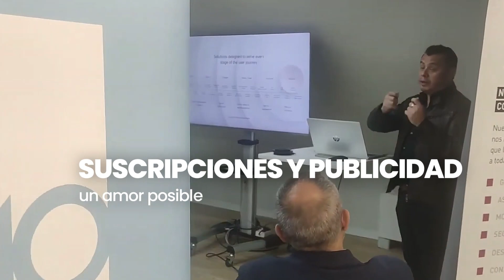DATA FOR MEDIA: El valor de los datos para los medios en la era digital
Panel, S2i y DOMO presentaron el pasado 14 de Junio el evento: DATA FOR MEDIA.

Hoy en día, la explotación de los datos en el sector media es crucial para lograr aumentar los ingresos, hacer crecer la base de clientes y maximizar la rentabilidad. El principal reto es conseguir, con la estrategia y las herramientas adecuadas, captar y explotar toda esa información de una manera simple y rentable, así como integrar y unificar todas las fuentes de datos divergentes que se utilizan, para impulsar la toma de decisiones.

En este workshop, se habló del mundo de la explotación del dato y se intentaron resolver algunos de los problemas a los que actualmente se enfrenta el sector. Asistieron expertos del sector, y hablaron de experiencias y casos reales.

También se mostró un caso práctico real sobre un Dashboard para Media, diseñado para analizar el comportamiento de la audiencia, optimizar precios para espacios publicitarios, rastrear informes de publicaciones y campañas de marketing, o analizar datos de programación en tiempo real.

Además, conocimos más en profundidad la solución DOMO, una plataforma SaaS de aplicaciones de datos low-code basada en la nube, que permite procesar y visualizar datos, tomar decisiones, automatizar procesos y colaborar sobre la información obtenida.